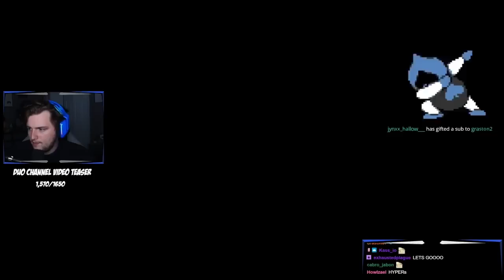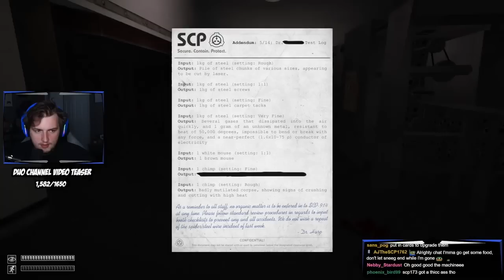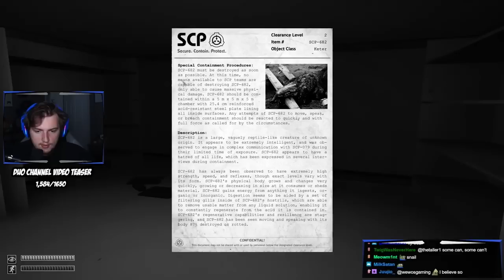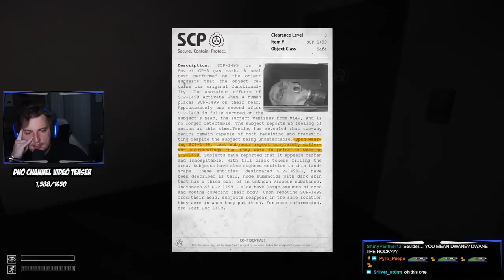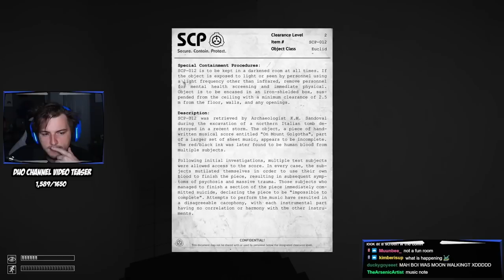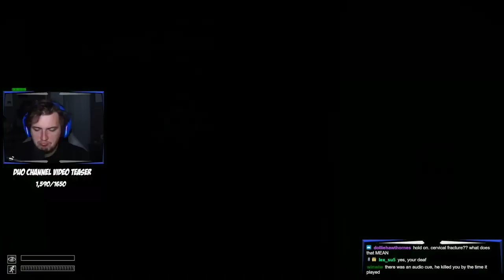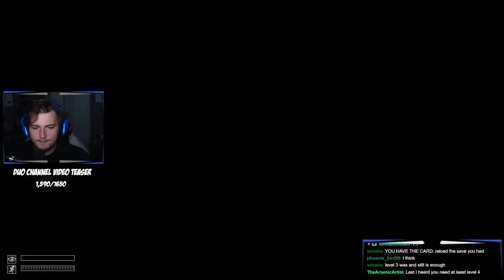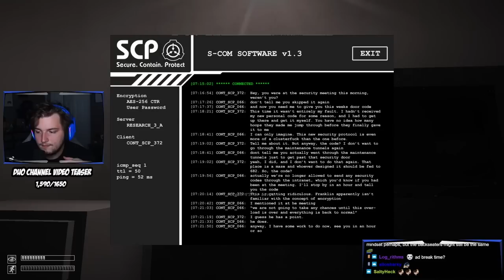SCP Containment Breach Episode 1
GOFFY AHHH an old vod but a good one